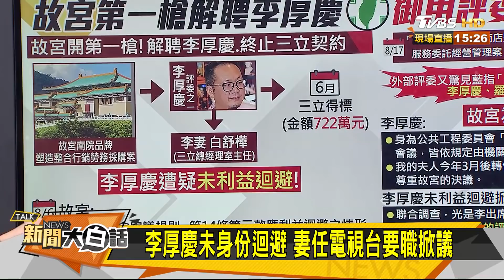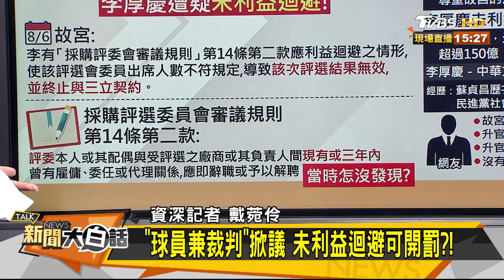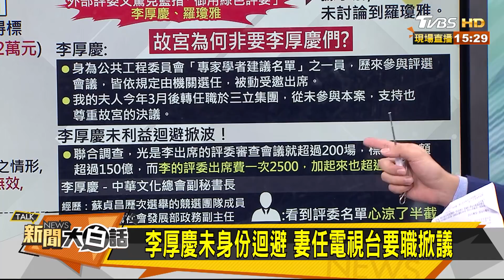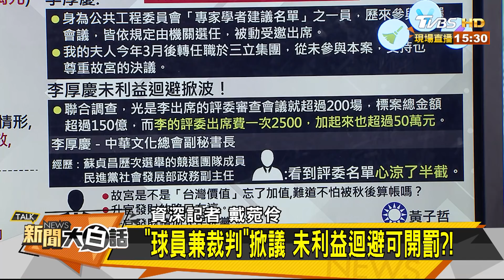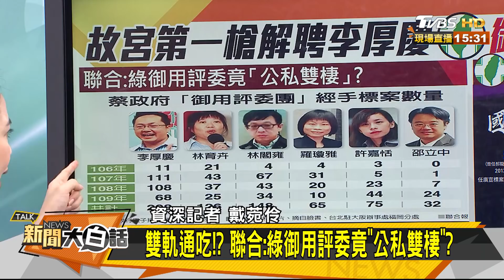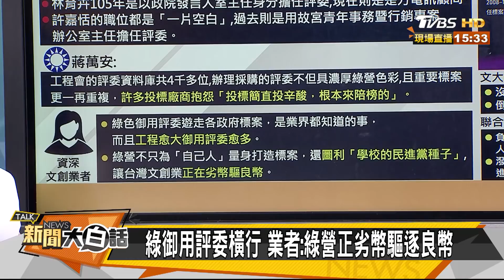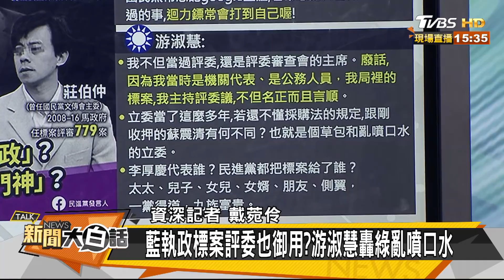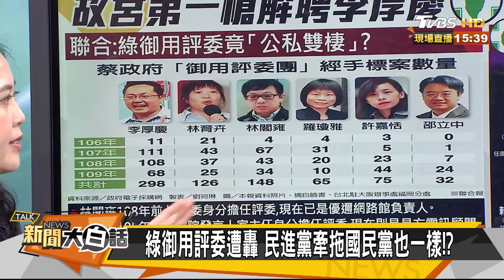評委變"利"委？！ 拖累！切割！誰鳴第一槍！？ 新聞大白話 20200806